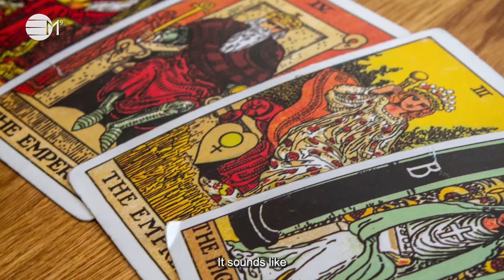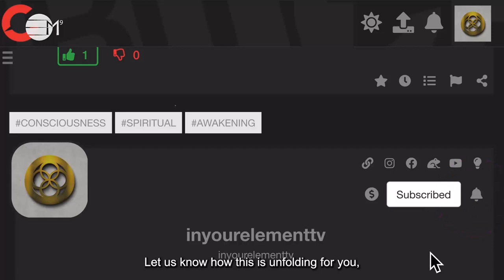INTRODUCTION TO LILIANA MARTINS * ALIGN WITH DIVINE TIMING | IN YOUR ELEMENT TV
Conscious Divine Timing Tarot is a breath of fresh air in your way of receiving the message from our tarot reading. It is solely connected to Source and you have total control of the energy behind it. Our facilitator, Liliana is only there to translate the decode the message for you and give you a clear picture of what is happening in the energetic world for you.

These readings will:

💛 Help you to integrate shared response-ability in co-creation of events.
💗 Empowers you to trust your intuition hence giving you more confidence in chosing what is best for you.

2️⃣0️⃣2️⃣3️⃣ the year of Alchemy